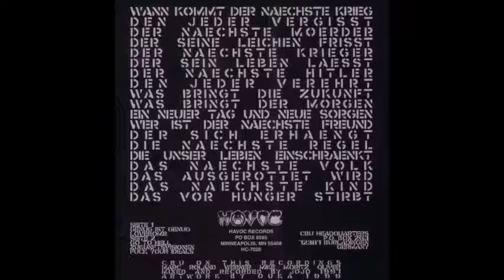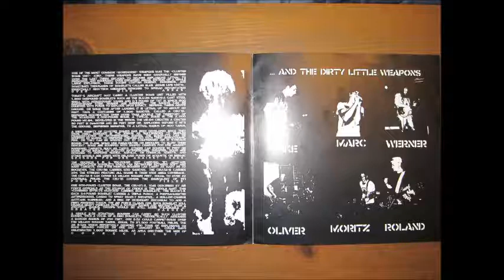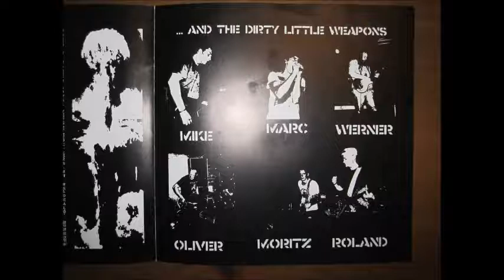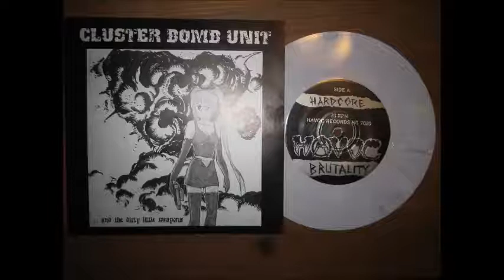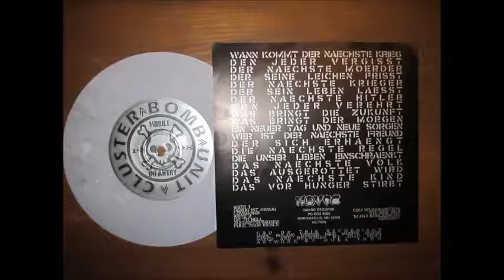Cluster Bomb Unit - ... And The Dirty Little Weapons EP - 1999 - (Full Album)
Cluster Bomb Unit are  Raw Disbeat crust punk from Stuttgart, Germany. They been at it for years and are still active. I ripped this from my collection photography is from me and happy to share this EP since it's not uploaded anywhere else. Enjoy.

Cluster Bomb Unit ‎– ... And The Dirty Little Weapons
Label: Havoc Records ‎– HC7020
Format: Vinyl, 7", 33 ⅓ RPM, EP, Mystery Meat
Country: USA
Released: 1999

Tracklist
A1 Genug Ist Genug
A2 Lovebomb
B1 Go To Hell
B2 Zukunftsvisionen
B3 Fuck Your Ideals
Companies, etc.
Mastered At – Metropolis Mastering, Ltd
Credits:
Mastered By – M.M.M.J.R.*
Recorded By, Mixed By – Jojo
Notes:
One-time pressing:
500 clear
2500 marbled (mystery meat) vinyl
Recorded & mixed in 1997.